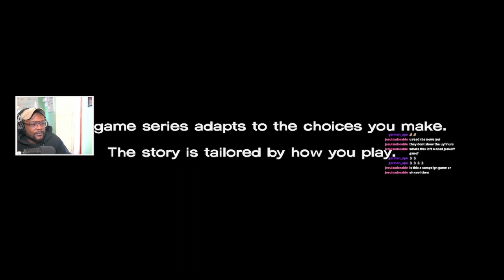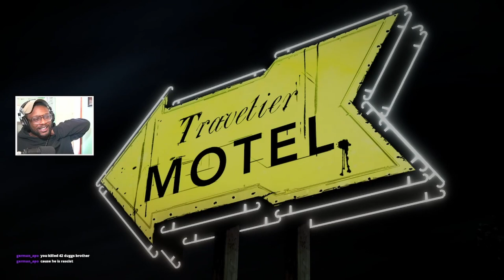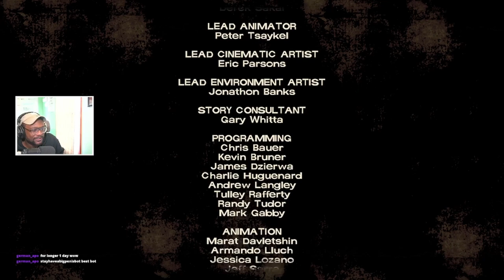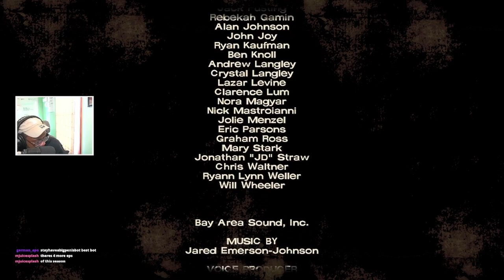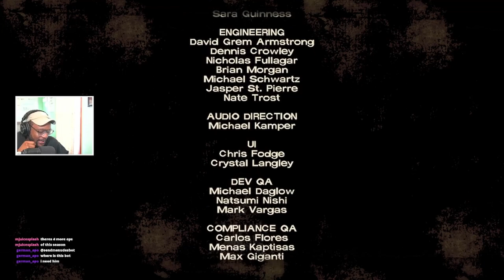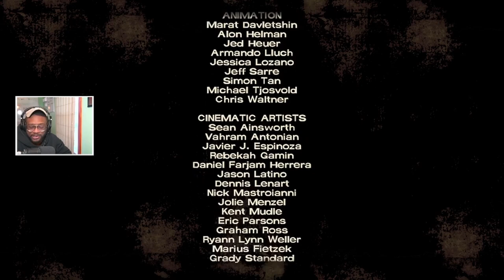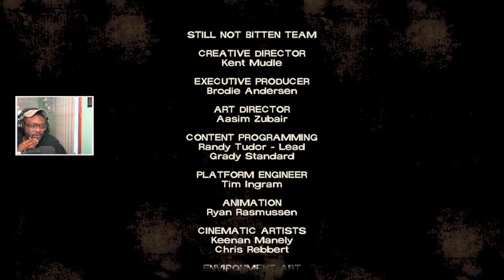Ygor Finally Plays - The Walking Dead Season 1 (Ep. 1 and 2)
I'm struggling my way through this game.

Don't judge me. The gameplay is terrible.  This is just a raw VOD from my twitch. No edits at all. I am 100% disrespecting the game.

Haven't seen the shows either. Start your beef with me in the comment section.